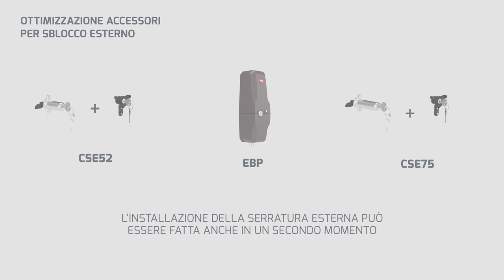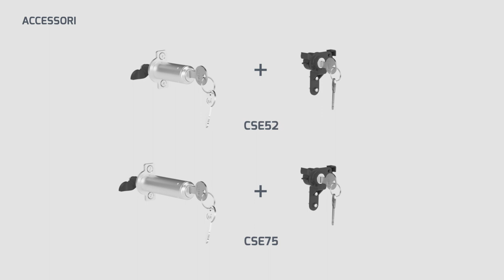Bft EBP (ITA)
La gamma di elettroserrature verticali a caduta EBP A di Bft per automazioni di cancelli a battente, è disponibile nelle rinnovate versioni 230V, 120V e nella nuova versione 24V.

Il nuovo modello di EBP A a 24V si collega direttamente alla centrale di comando, permettendo di realizzare impianti in bassa tensione di cancelli a battente in modo semplice ed immediato.

Grazie ad EBP A è possibile realizzare installazioni robuste garantendo la chiusura del cancello anche in caso di forte vento o di spinta. L’elettroserratura infatti, è progettata per vincere forze esterne che agiscono sulle ante.